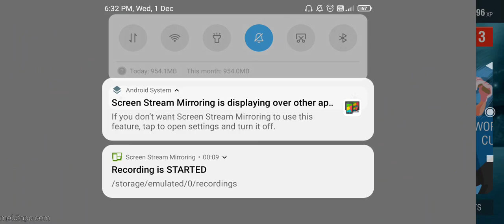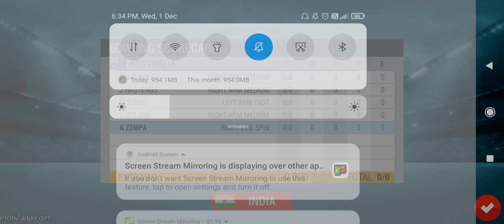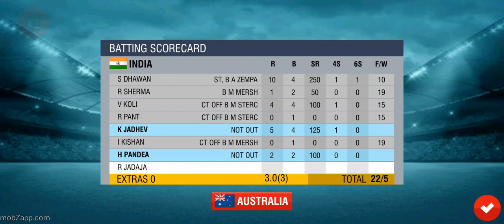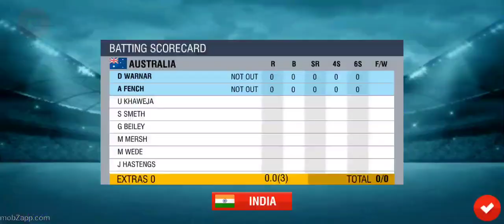what a cricket match by India🇮🇳🇮🇳!!! wow wow maja ayagaya 🤩🤩🤩!!! wwc lite!!!pruthigames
what a cricket match by India🇮🇳🇮🇳!!! wow wow  maja ayagaya 🤩🤩🤩!!! wwc lite!!!